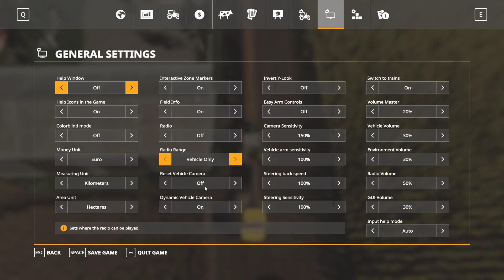Farming Simulator 19 Dabnica #40